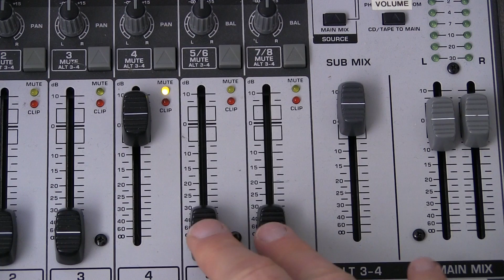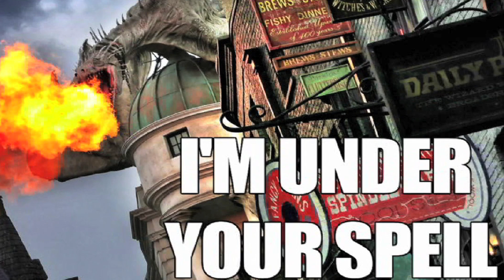Smoldering hot Orlando Valentine's Day cards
Hopelessly looking for love this Valentine's Day? Consider these Central Florida Valentines to get you smoldering hotter than the Florida sun.